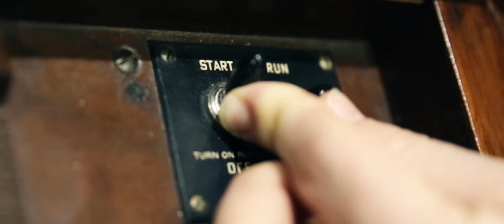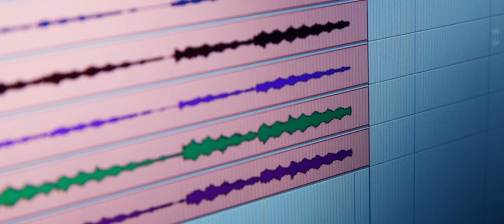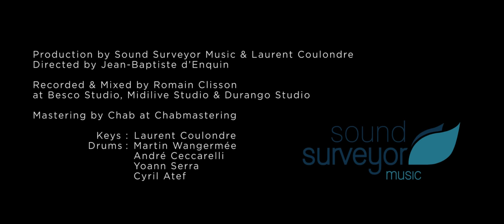LAURENT COULONDRE - GRAVITY ZERO (OFFICIAL EPK)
OFFICIAL EPK // new album GRAVITY ZERO // Laurent Coulondre

Laurent Coulondre / Keyboards, Organ & Piano
Martin Wangermée / Drums
André Ceccarelli / Drums
Yoann Serra / Drums
Cyril Atef / Drums & Perc.

EPK
Directed by Jean-Baptiste d'Enquin
Production by In Vivo / Sound Surveyor Music

BOOKING :
Boris Jourdain

Recorded at Besco Studio & Midilive Studios and Mixed at Durango Studio by Romain Clisson
Mastered by Chab at Chab Mastering, Paris

André Ceccarelli plays Yamaha, Paiste & Promark.
Cyril Atef plays Zildjian & Vic Firth

With the support of : SPEDIDAM, ADAMI, FCM, Fondation Jean-Luc Lagardère, L'Autre Distribution